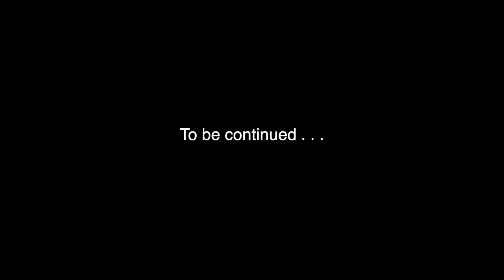শীতের দিনে মাটির চুলায় রান্না ও খাওয়া (আহ! শান্তি)